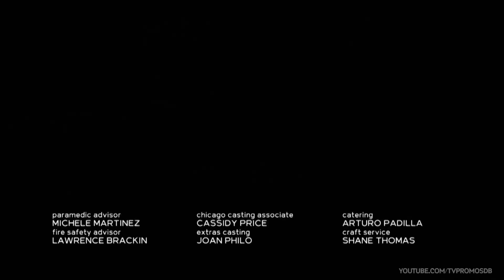Chicago Fire 9x15 Promo "A White-Knuckle Panic" (HD)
Chicago Fire 9x15 "A White-Knuckle Panic" Season 9 Episode 15 Promo - Severide and Casey try to find the best fit for Kidd. Ritter, Gallo and Violet help plan an event for Mouch.

Chicago Fire 9x15 Promo/Preview "A White-Knuckle Panic"
Chicago Fire Season 9 Episode 15 Promo

» Starring: Taylor Kinney, Jesse Spencer, Eamonn Walker